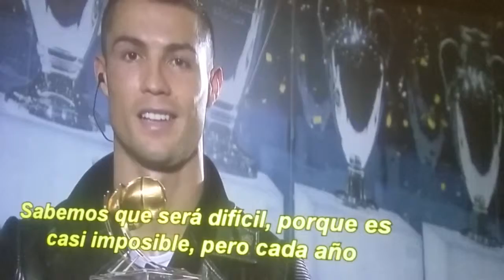Cr7 THE BEST IN THE WORLD***